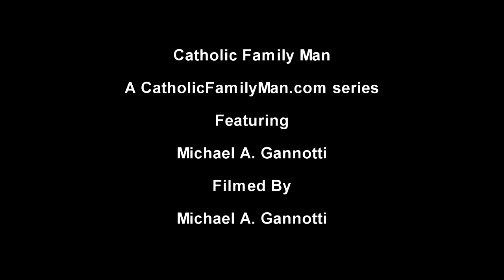Forsythia Forgiveness Divine Mercy Sunday And Me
On this Divine Mercy Sunday I as is often the case find myself in need of our Lords Mercy. But isn't that the point? Just like the Forsythia I planted today that spring afresh each spring so too are we made ever anew by the Mercy of our Lord all year. In this Michael on the Go, tractor edition I discuss how Divine Mercy isn't just for today but year round and for all of us.